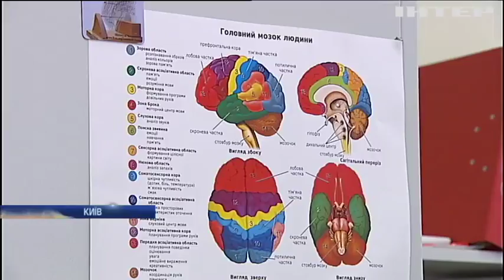Прибічники канабісу закликають легалізувати в Україні марихуану